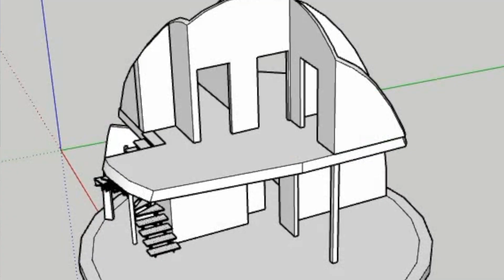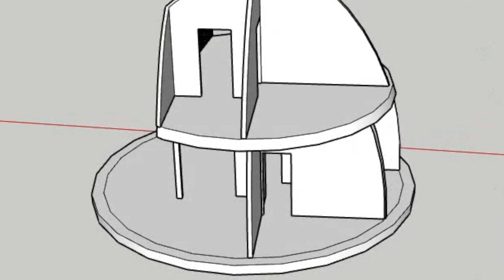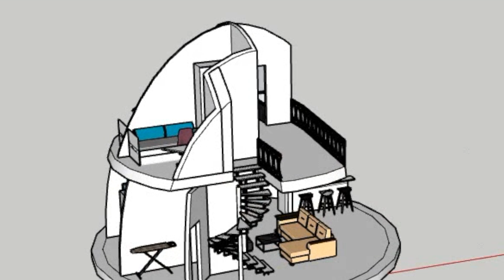A long-awaited project: unusual house design 2 floors 120 sq m 3DCP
I drew a project of an unusual 2-storey house. Today I will show in this video an ECO-HOUSE built on a 3D printer a very unusual project of a two-story house, a full bath and and pool. This 3D project was made for our designer and we found it interesting enough to share its review with the viewers of our channel!

With all its features, it is, first of all, a full-fledged and well-thought-out house for permanent residence of 4 family members

3d project of the building, egg-shaped, stress is naturally distributed on the walls here now, in the data of 1.5 meters it is already clear that the window sill is laid and, accordingly, the reinforcement is the contour of the window

We will build a two-story domed house here. Between the first and second floors, a metal frame with columns will be assembled inside, i.e. in principle, no pressure will be exerted on the walls of the dome, only the beams will be held and strengthened to the walls so that it stands on a column and does not stagger. The house will have ordinary straight walls, it is not difficult to install furniture, no interior problems, even more, the project will probably look interesting.

Here you can see how we install the second floor; the ceiling on the second floor, we get 40 square meters per square. After installation and overlapping, 120 squares will be enough for a family of 4 to live there

Look at the 3D project of an unusual country house 3dcp.ru 3D printer built a two-storey house of 120 square meters in Russia

We are open to cooperation with companies, bloggers who are responsible for the quality of the services offered and give a guarantee, shoot unusual projects.

And if you are tired of building according to illiterate projects, we can design for your clients, taking into account all the requirements in tinaonewmoscow

For cooperation - WhatsApp you can always find in contacts on our youtube channel.

The term for creating a project is from two weeks to a month, depending on the complexity of the project and the speed of interaction with the Customer.
Leave a request for design - under this video we will show you a really interesting project of a one-story house, which literally has everything: three bedrooms, a boiler room, two bathrooms, dressing rooms and a spacious living room and kitchen with a dining area, sauna, swimming pool. This project is great for do-it-yourself construction, as unjustified expenses and architectural excesses are excluded here.

3DCP YouTube channel optimized by PRONAD Sistem